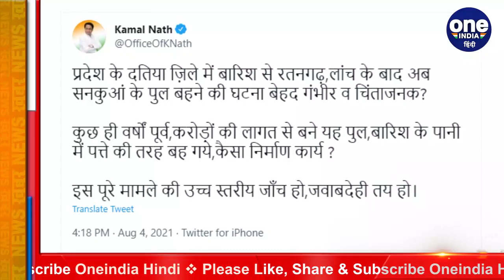Madhya Pradesh flood: Shivraj Govt की खुली पोल, 3 दिन में पानी में बहे 6 पुल | वनइंडिया हिंदी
Floods have wreaked havoc in Madhya Pradesh. Rain has wreaked havoc in the Gwalior-Chambal area. The Sindh and Oyster rivers are in spate due to the opening of the gates of the dams. Due to which many villages have come under the grip of floods. The flood has caused great destruction. Alam is that in 3 days 6 bridges have collapsed in the water flow, out of which 4 bridges were constructed in the last 10-11 years only.

मध्य प्रदेश में बाढ़ (Madhya Pradesh Flood) ने कहर मचा रखा है. ग्वालियर-चंबल (Gwalior Chambal) के इलाके में बारिश (MP Heavy Rainfall) ने कहर बरपा दिया है. बांधों के गेट खोलने से सिंध और सीप नदी उफान पर है. जिससे कई गांव बाढ़ की चपेट में आ गए है. बाढ़ ने भारी तबाही मचाई है. आलम ये है कि 3 दिनों में 6 पुल पानी के बहाब में ढह चुके हैं, इनमें से 4 पुलों का निर्माण तो पिछले 10-11 साल में ही हुआ था.